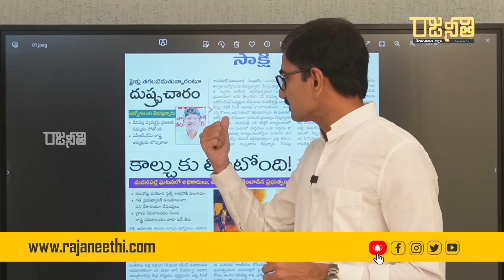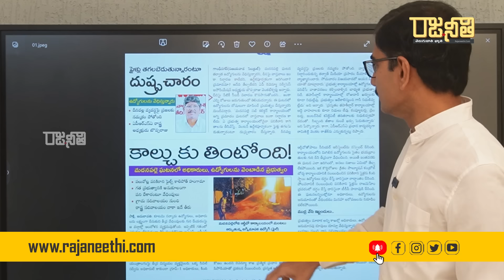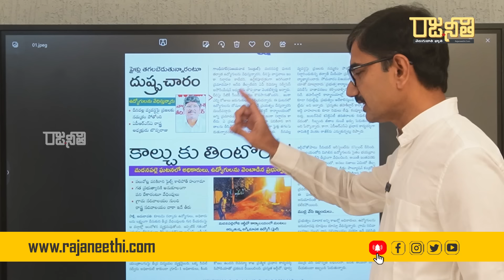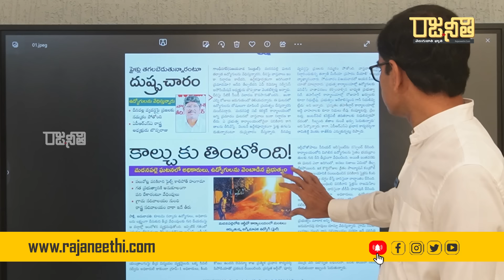చంద్రబాబు ఉద్యోగులని వేధిస్తున్నారట! 5 ఏళ్ల తరువాత నిద్రలేచిన సంఘం నేతలు| Suresh Kalluri |Rajaneethi